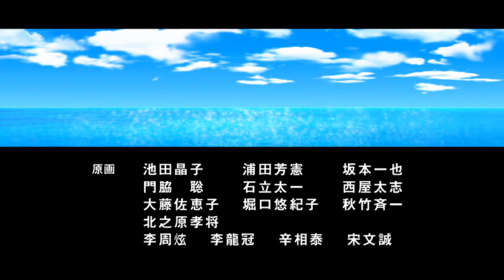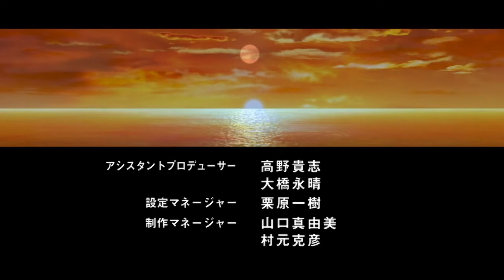AIR - Episode 01 - breeze (Russian)